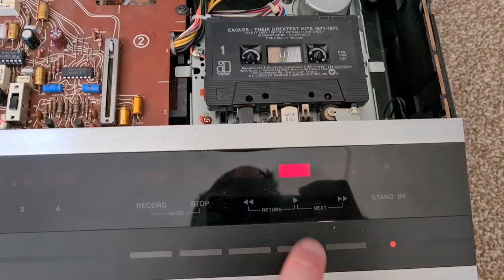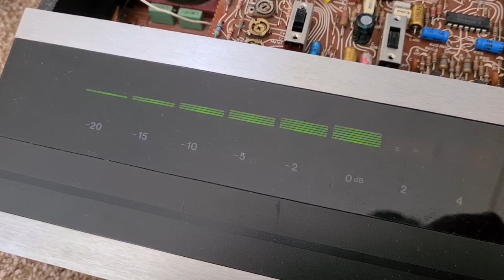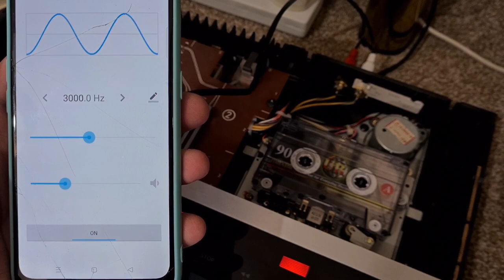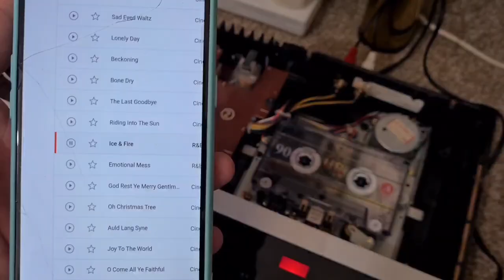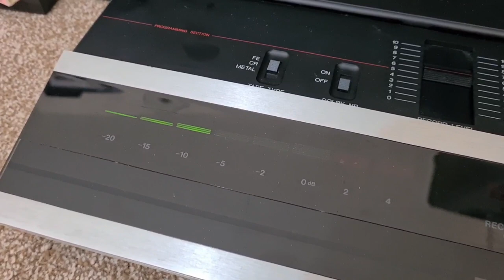Bang & Olufsen Beocord 2000 Cassette Deck - Repair, Mods, Belts & Service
A really sleek yet unusual top loading deck today - the Bang & Olufsen Beocord 2000. This developed into a bit of a mission as there was plenty to repair, plenty to work out - and also some choice mods I wanted to carry out.

A nice service and new belts got this one serviceable and playing.